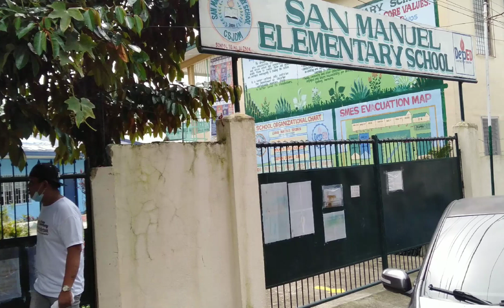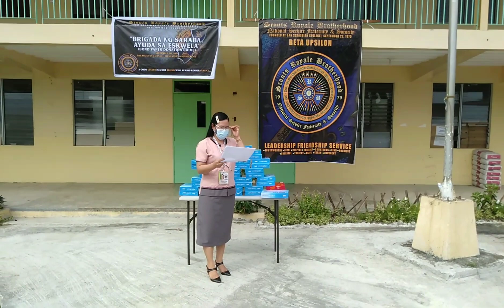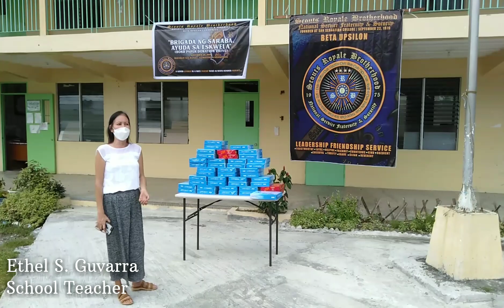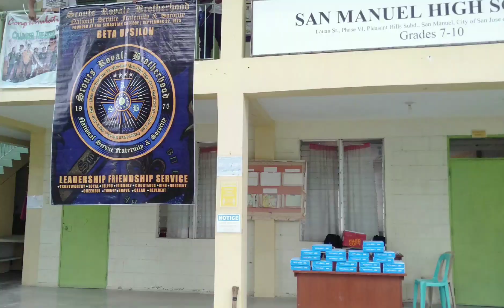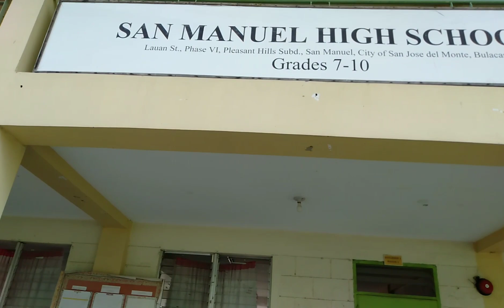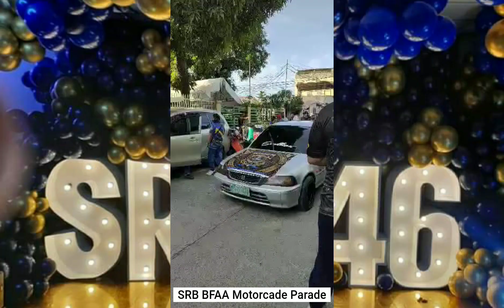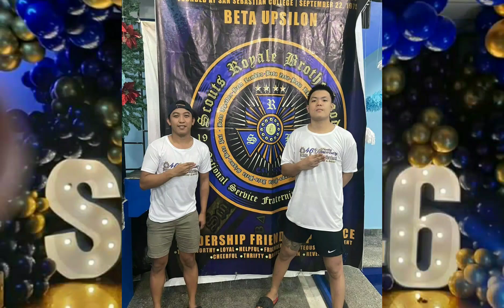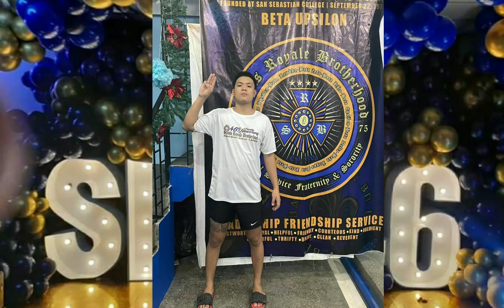SRB 46 Founding Anniversary | Brigada Ng SARABA Ayuda Sa Eskwela | Beta Upsilon Pleasant Hills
In preparation for incoming school brigade. the scouts royale brotherhood beta upsilon chapter in pleasant hills will be giving a 65 rims of bond paper to san manuel elementary school and san manuel national highschool in baranggay san manuel. this initiative project with the theme of "brigada ng saraba ayuda sa eskwela" bond paper donation drive to help our teacher to make modular for the students in despite of pandemic. In celebration of 46 years founding anniversary of scouts royale brotherhood the chapter itself plan this unforgetable service to our school and to the community of san manuel that happen on september 20, 2021

Friendly Reminders:
Always Stay in Safe and Always Wear your Facemask at All Times